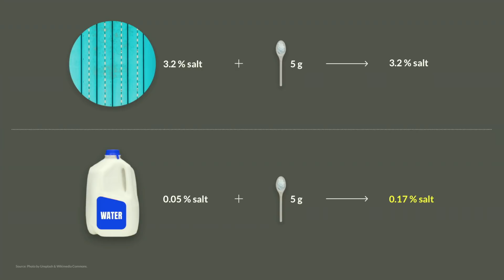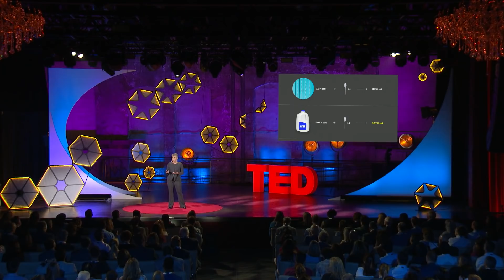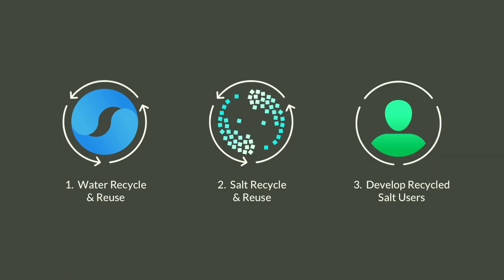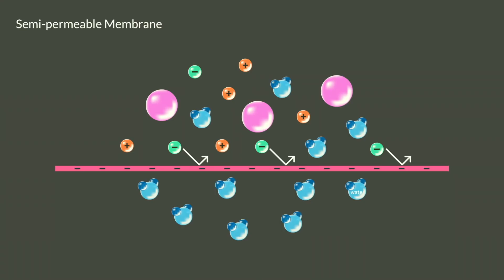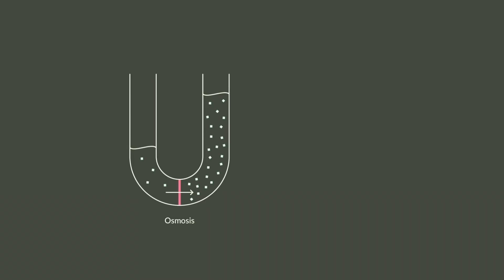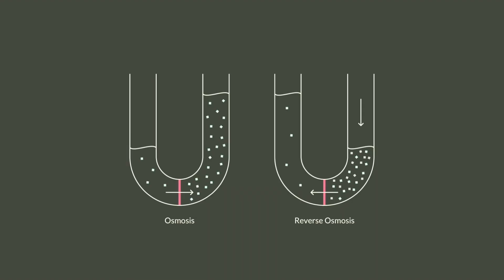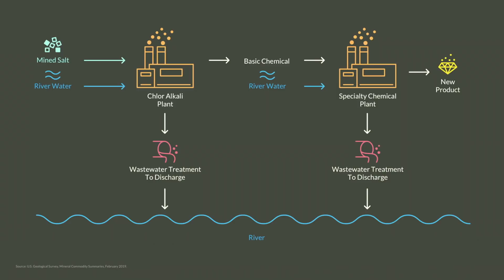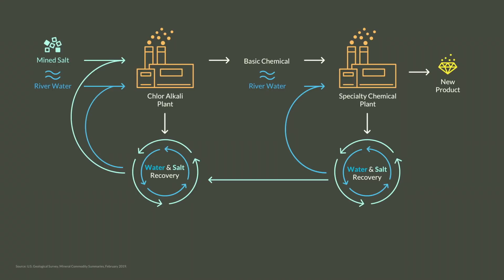A circular economy for salt that keeps rivers clean | Tina Arrowood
During the winter of 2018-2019, one million tons of salt were applied to icy roads in the state of Pennsylvania alone. The salt from industrial uses like this often ends up in freshwater rivers, making their water undrinkable and contributing to a growing global crisis. How can we better protect these precious natural resources? Physical organic chemist Tina Arrowood shares a three-step plan to keep salt out of rivers -- and create a circular salt economy that turns industrial byproducts into valuable resources.